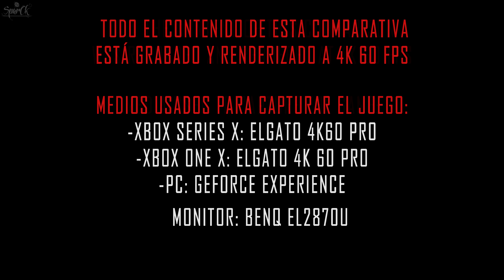GEARS 5 | XBOX SERIES X VS XBOX ONE X VS PC ULTRA | GRAPHICS COMPARISON | COMPARACION GRAFICA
☛MI NUEVO MANDO SCUF GAMING

Procesador: AMD Ryzen 7 2700X
Tarjeta de Vídeo: AORUS RTX 2060 SUPER
Memoria RAM: 32GB DE RAM (4X8) T-Force Delta RGB
Tarjeta Madre: AORUS X470 Ultra Gaming
Almacenamiento: SSD WD 240 GB y 4TB Seagate
Fuente de poder: Cooler Master 750w 80 PLUS Bronze
Gabinete: AORUS AC300W Lite